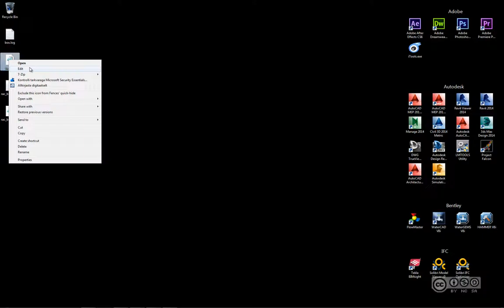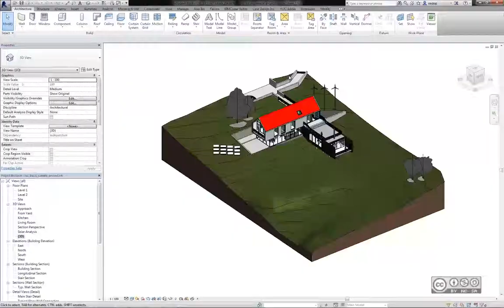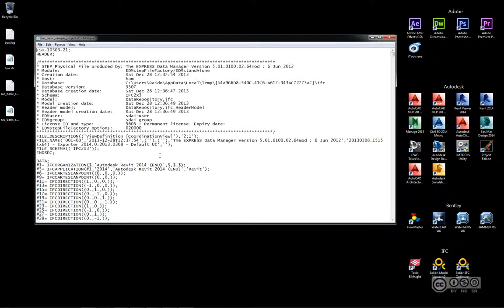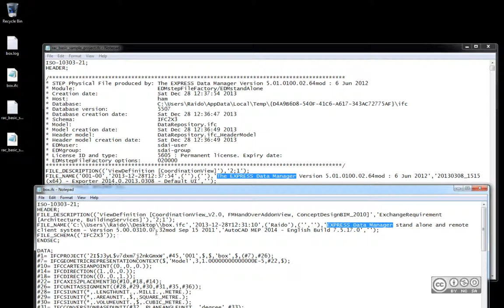IFC - faili formaat ('Header' sektsioon)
IFC faili formaadi kirjeldus vaadatuna tekstiredaktoris (Notepad), Header sektsioon, IFC faili formaat, IFC väljundtarkvara.